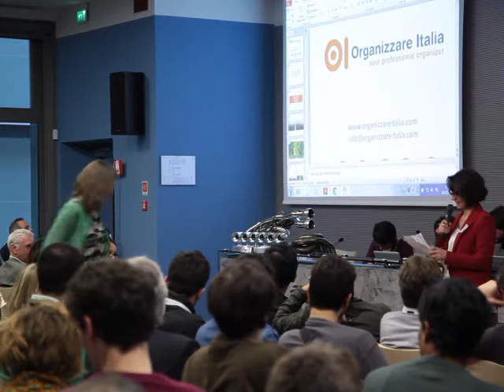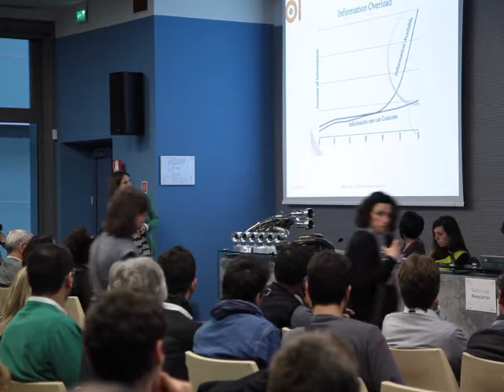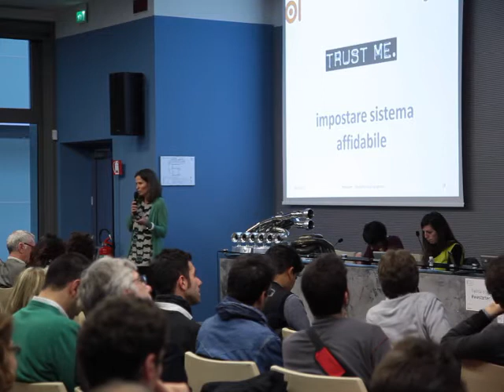WESTARTER - Organizzare Italia, your professional organizer - Sabrina Toscani, Organizzare Italia